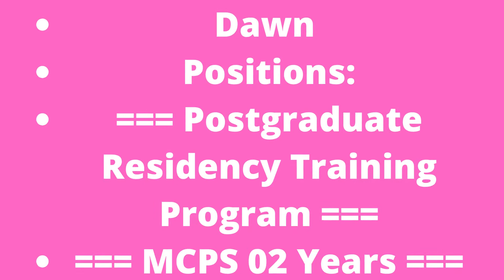New Jobs | Saifee Hospital Karachi MCPS Postgraduate Residency Training Program 2022 July Latest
Saifee Hospital Karachi MCPS Postgraduate Residency Training Program 2022 July Latest
New Jobs
03-Jul-2022 (Sunday)  in  Dawn
Positions:
=== Postgraduate Residency Training Program ===
=== MCPS 02 Years ===
Obstetrics & Gynecology
City / Location:
Jobs in Karachi, Sindh
Fresh / New / Latest
Saifee Hospital Karachi MCPS Postgraduate Residency Training Program 2022 July
Advertisement in Daily Dawn Newspaper on Sunday 03-July-202
MBBS / One Year House Job
Medical Doctor , MD , Women Medical Officer , WMO , Medical Officer , MO
Trainee , Internee , Interns , Fellows
Internship , Fellowship , On Job Training
MCPS Postgraduate Residency Training Program in Saifee Hospital Karachi 2022 July
Medical , Hospital , Health , Healthcare